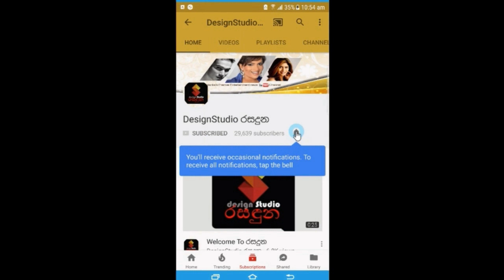ආසාදිතයන් සංඛ්‍යාව 178 දක්වා වැඩිවෙයි..අද හදුනාගත් එක් රෝගියෙක් ජා ඇල ත්‍රීවීල් රියදුරෙක්ලු.News